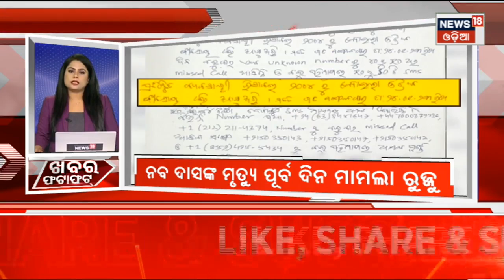Speed News | Khabar Fatafat | ଖବର ଫଟାଫଟ୍ | Today Top News | Odisha News | News18 Odia